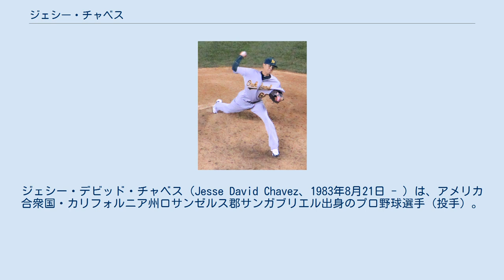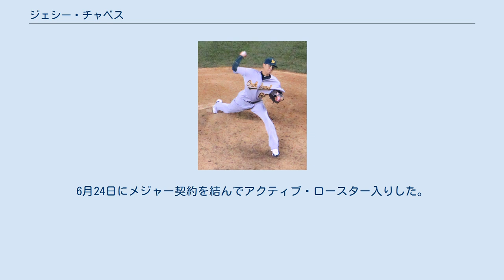ジェシー・チャベス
ジェシー・デビッド・チャベス（Jesse David Chavez、1983年8月21日 - ）は、アメリカ合衆国・カリフォルニア州ロサンゼルス郡サンガブリエル出身のプロ野球選手（投手）。
右投右打。
 愛称はメジャーデビュー前、レンジャーズ傘下所属時の投手コーチが名付けたスペイン語で「痩せこけた」を意味する「フラーコ（Flaco）」。
 2001年のMLBドラフト39巡目（全体1158位）でシカゴ・カブスから指名されたが、この時は契約せずにリバーサイド・コミュニティ・カレッジへ進学した。
 2002年のMLBドラフト42巡目（全体1252位）でテキサス・レンジャーズから指名され、翌2003年5月17日に契約した。
 2003年、傘下のA-級スポケーン・インディアンスでプロデビュー。
17試合（先発8試合）に登板して2勝2敗1セーブ、防御率4.55、48奪三振を記録した。
 2004年はA級クリントン・ランバーキングスでプレーし、27試合（先発22試合）に登板して6勝10敗、防御率4.68、96奪三振を記録した。
 2005年はまずA+級ベーカーズフィールド・ブレイズでプレーし、11試合に登板後、5月にAA級フリスコ・ラフライダーズへ昇格。
AA級フリスコでは31試合に登板して4勝3敗1セーブ、防御率5.68、27奪三振を記録した。
 2006年はAA級フリスコで開幕を迎え、38試合に登板。
2勝5敗4セーブ、防御率4.42、70奪三振の成績で、7月にAAA級オクラホマ・レッドホークスへ昇格し、1試合に登板した。
 2006年7月31日にキップ・ウェルズとのトレードで、ピッツバーグ・パイレーツへ移籍した。
移籍後は傘下のAAA級インディアナポリス・インディアンスでプレーし、12試合に登板して2勝1敗、防御率4.24、15奪三振を記録した。
 2007年はAAA級インディアナポリスでプレーし、46試合（先発1試合）に登板して3勝3敗2セーブ、防御率3.92、65奪三振を記録した。
 2008年はAAA級インディアナポリスで開幕を迎え、51試合に登板。
2勝6敗14セーブ、防御率3.80、70奪三振の成績で、8月27日にパイレーツとメジャー契約を結んでアクティブ・ロースター入りした。
同日のカブス戦でメジャーデビュー。
2点ビハインドの9回表から登板し、1回を無安打無失点1三振に抑えた。
この年メジャーではリリーフとして15試合に登板して0勝1敗、防御率6.60、16奪三振を記録した。
 2009年3月4日にパイレーツと1年契約に合意。
この年はリリーフに定着し、73試合に登板。
1勝4敗、防御率4.01、47奪三振を記録した。
 2009年11月3日に岩村明憲とのトレードで、タンパベイ・レイズへ移籍したが、12月10日にラファエル・ソリアーノとのトレードで、アトランタ・ブレーブスへ移籍した。
 2010年2月24日にブレーブスと1年契約に合意。
開幕から17試合に登板していたが、防御率7.33と落ち込み、6月15日にAAA級グウィネット・ブレーブスへ降格したが、16日に再昇格した。
ブレーブスでは28試合に登板して3勝2敗、防御率5.89、29奪三振を記録した。
 2010年7月31日にリック・アンキール、カイル・ファーンズワースとのトレードで、グレゴール・ブランコ、ティム・コリンズと共にカンザスシティ・ロイヤルズへ移籍した。
移籍後は23試合に登板して2勝3敗、防御率5.88、16奪三振を記録した。
 2011年2月18日にロイヤルズと1年契約に合意。
3月17日に傘下のAAA級オマハ・ストームチェイサーズへ配属され、そのまま開幕を迎えた。
開幕後は19試合に登板して2勝3敗5セーブ、防御率4.94の成績で、6月3日にショーン・オサリバンが故障者リスト入りしたためメジャーへ昇格。
5日のミネソタ・ツインズ戦でシーズン初登板を果たしたが、1回を3安打2失点と救援に失敗し、試合後にAAA級オマハへ降格した。
登録枠が拡大された9月1日にメジャーへ再昇格。
この年は4試合の登板にとどまり、防御率...